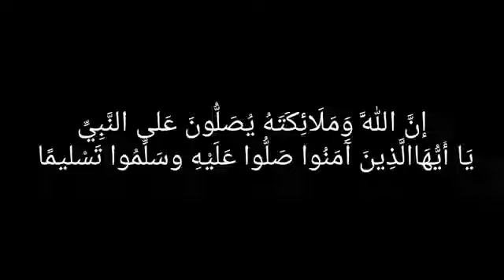من أعظم المهلكات كثرة النوم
من المحتمل أنك سمعت أنه يجب عليك أن تحصل على قدر جيد من النوم كل ليلة، ولكن ما هي أسباب كثرة النوم؟ وما هي أعراضه؟ وكيف يتم علاجه؟

كثرة النوم هي حالة تشعر بها بالنعاس المفرط أثناء النهار، وقد تحدث أيضًا بعد فترات طويلة من النوم، وقد تكون حالة أولية أو ثانوية، وهنا سنذكر أبرز أسباب كثرة النوم، وبعض المعلومات المهمة الأخرى.

لا يزال الباحثون يعملون على تحديد ماهية التفاعلات في الدماغ التي تسبب فرط النوم، ومن المحتمل أن يكون لدى الأشخاص زيادة في المواد الكيميائية في المخ المعروفة بأنها من أحد أهم أسباب كثرة النوم، وشعور الفرد بالنعاس.

على الرغم من أن الباحثين لم يحددوا بعد المادة المحددة أو الجزيء الذي قد يكون السبب في فرط النوم، إلا أنهم يعتقدون أنه يتفاعل مع مادة تسمى حمض أمينوبوتيريك، وهي المسؤولة عن تعزيز النوم في الدماغ